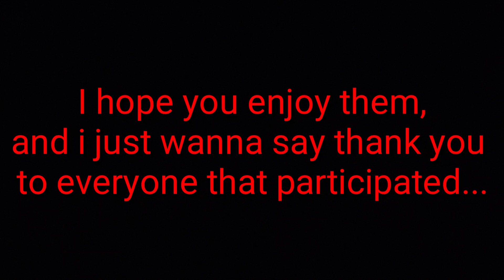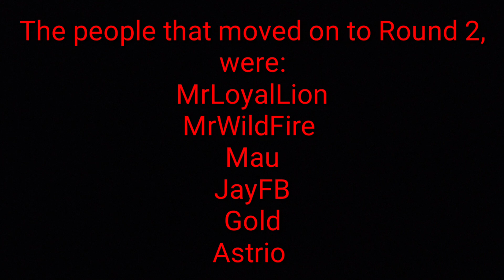1st Round Tournament Fights | Frostborn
These are the fights of the tournament's 1st round, i hope you enjoy it!!!